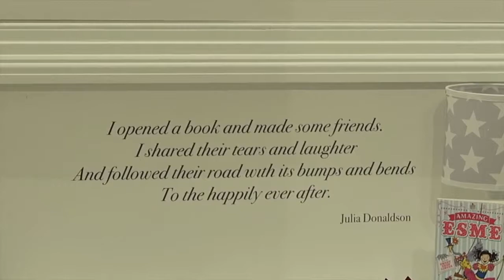Welcome Home — The GLTC Showroom Launch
The boys and I went to a very special housewarming party last weekend! The Great Little Trading Company are due to open their first showroom on 29th April 2016 and we — and the other testing team members — went for a sneaky peek before the doors open to the public. So many lovely things to see; gorgeous furniture, home accessories and toys. It was a long day for the twins but very much worth it! Welcome home GLTC!